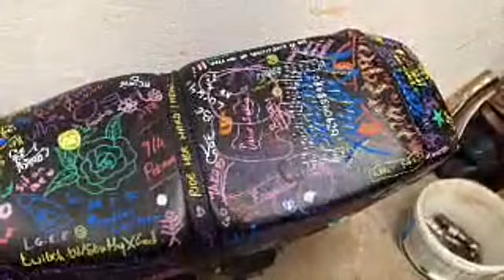How's the Craic?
Quick news update